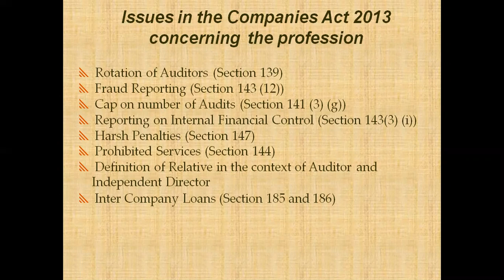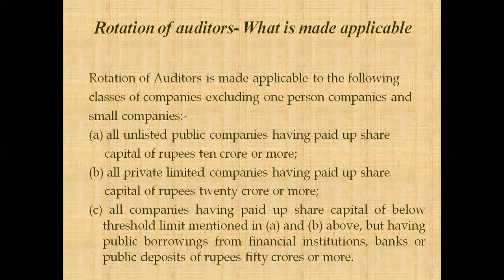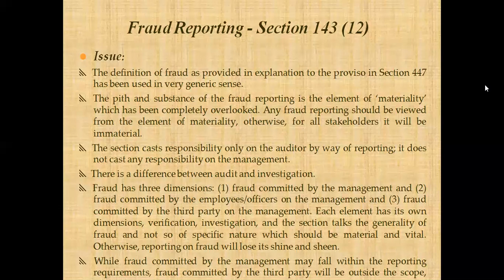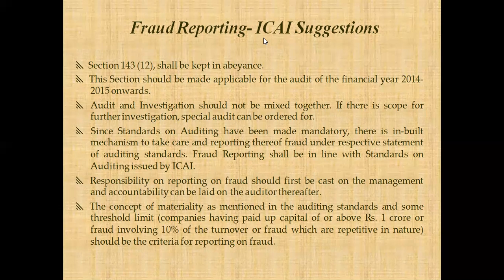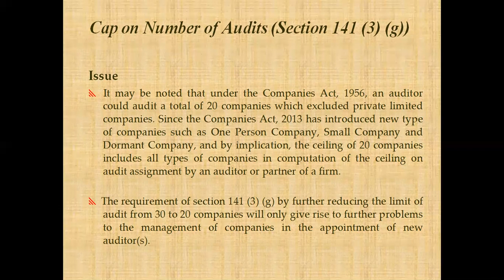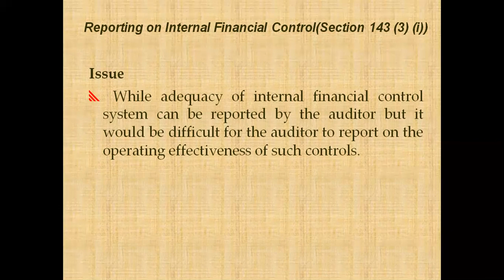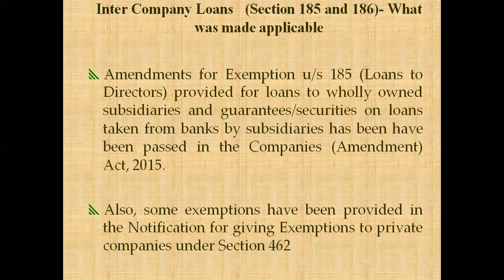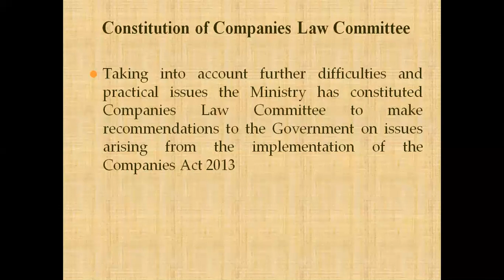Lecture 25 Business Laws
Company Act 2013, various issues